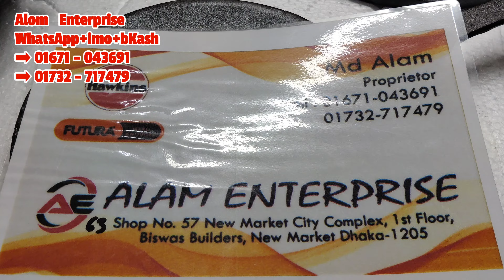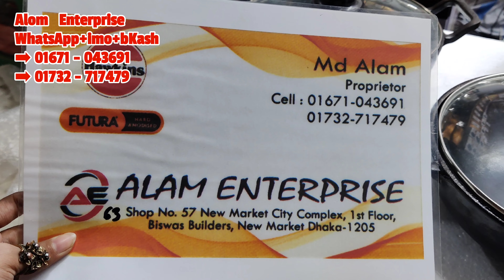জানুন,Varudi ব্রান্ডের কাস্ট আয়রনের দোসা তাওয়া,রুটি তাওয়া,কড়াই ও ফ্রাইংপ্যানের দাম|Mrs Homemaker BD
আসসালামু আলাইকুম।। আপনারা অনেকেই আছেন, যারা স্বাস্থ্য সম্মত পাত্রে রান্না করতে ভালোবাসেন। তাদের মধ্যে অনেকে আমার মতো কাস্ট আয়রনের জিনিস পছন্দ করেন।আর সেই পছন্দের জিনিস যদি ইম্পোর্টারের কাছ থেকে বাজারমূল্যের চেয়ে তূলনামূলক কম দামে পাওয়া যায় তাহলে তো কথাই নেই।তাই আজ আপনাদের সাথে এমন একটি শপ ইন্ট্রডিউস করিয়ে দিবো🥰 দোকান পরিচিতি 👉দোকানের নামঃআলম এন্টারপ্রাইজ 👉দোকান নং ৫৭ 👉দোকানের ঠিকানাঃনিউ মার্কেট সিটি কমপ্লেক্স,১ম তলা,বিশ্বাস বিল্ডার্স,নিউ মার্কেট,ঢাকা-১২০৫ 👉মোবাইল নম্বরঃ👉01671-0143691👉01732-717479(WhatsApp+imo+bKash number also) আপনার শপ বা বিজনেস পেইজের প্রমোশনের জন্য আমার ফেইসবুক পেইজ এ ইনবক্স করতে পারেন।। ফেইসবুক পেইজের লিংক👇 ধন্যবাদ সবাইকে 🙏 ,